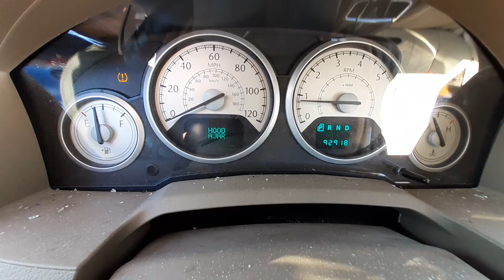V0805B 2009 Chrysler Town & Country